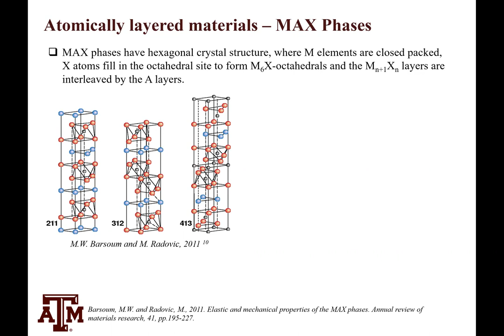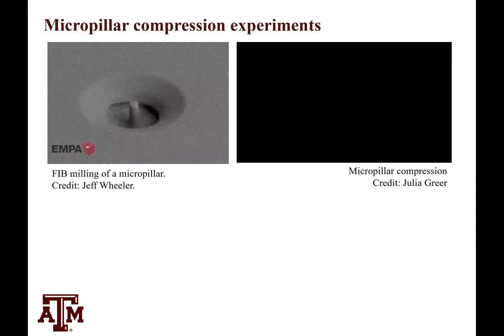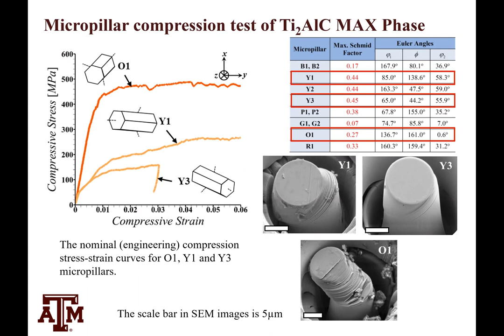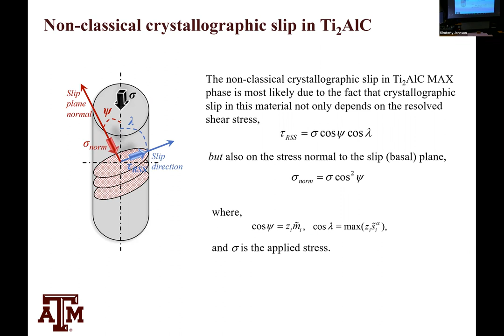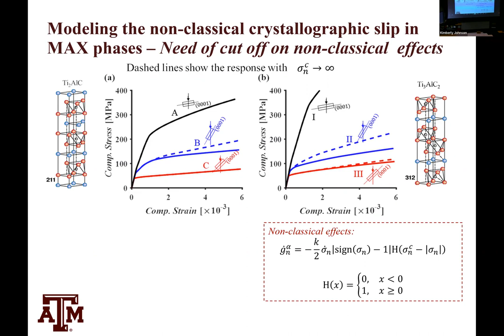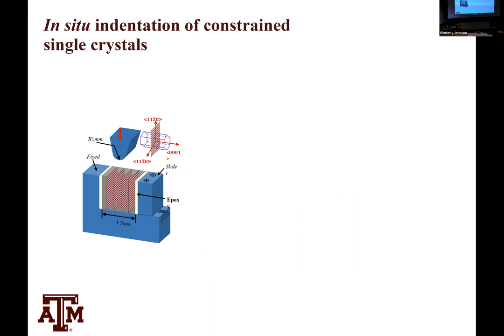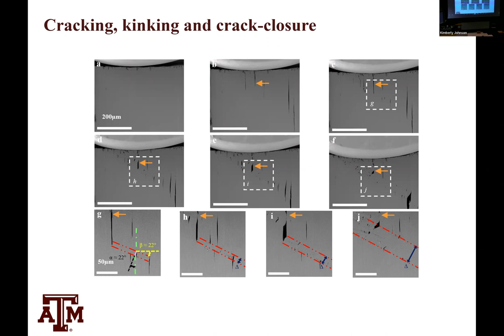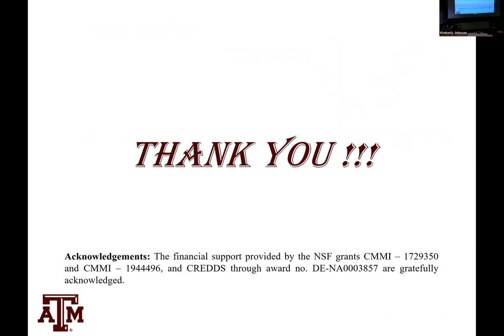MateriAlZ Seminar by Prof. Ankit Srivastava, Texas A&M University, on October 28, 2022